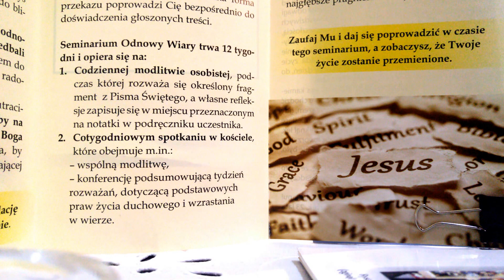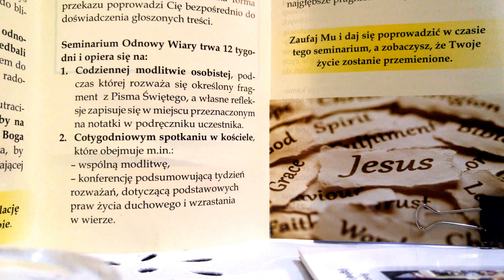SOW - Nowe życie w Duchu Świętym - Kąkolewnica